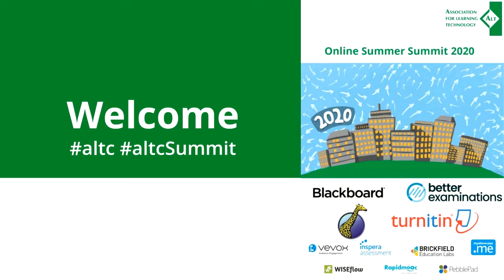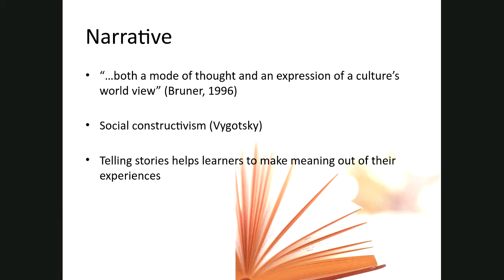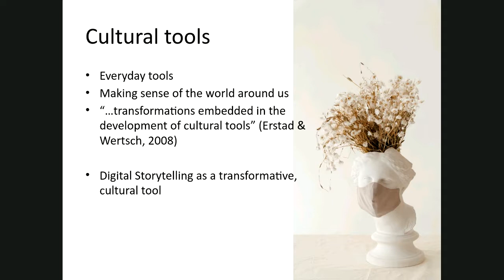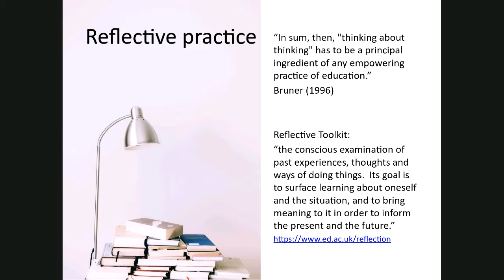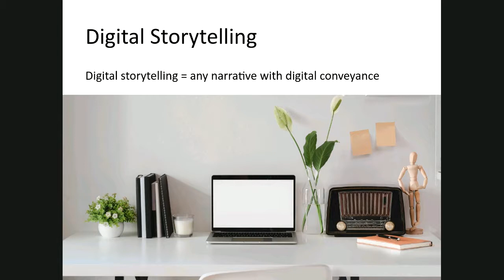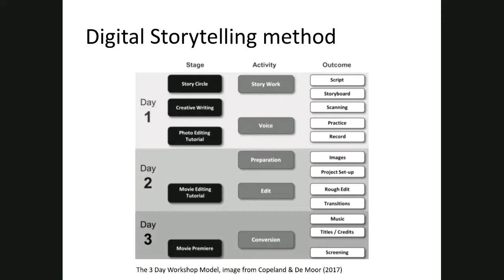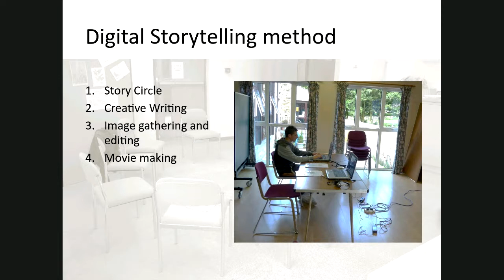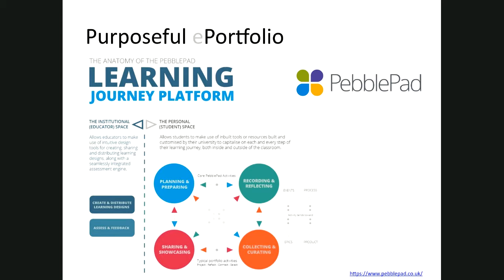Making sense of 2020; reflective pedagogies in digital spaces [A-045]